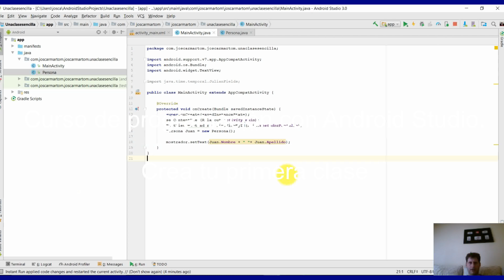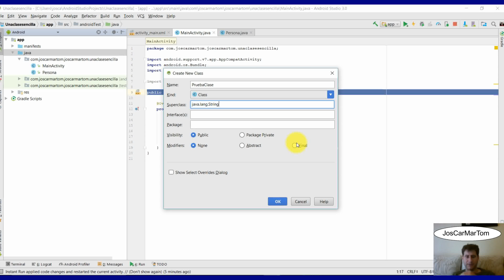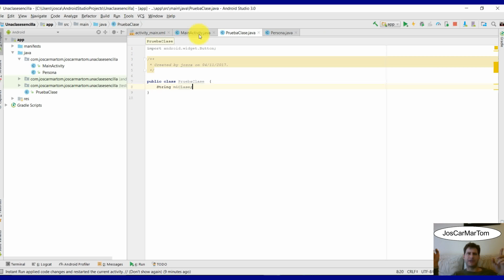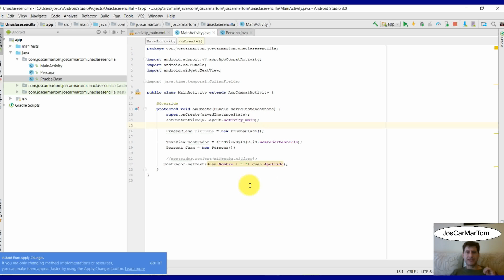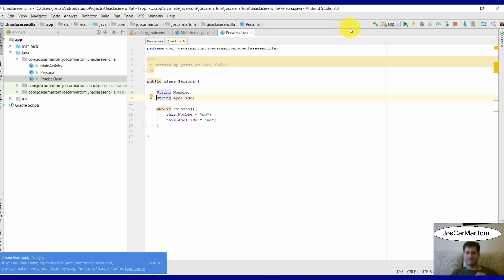Curso de programación con Android Studio Crea tu primera clase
Es hora de crear nuestra primera clase, una clase muy sencilla, solo con un dos campos, nombre y apellidos. Una clase llamada persona que más adelante nos va a dar mucho juego.

Nos va a permitir hacer una declaración y explicar qué es un constructor y qué es un constructor por defecto.